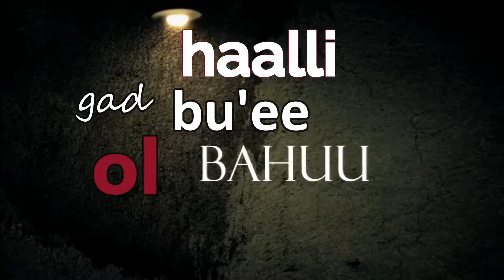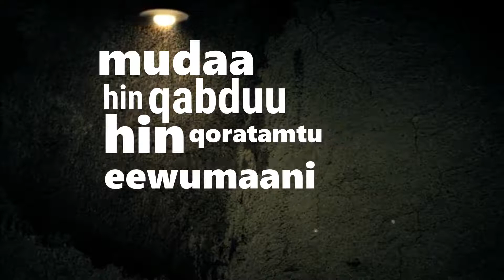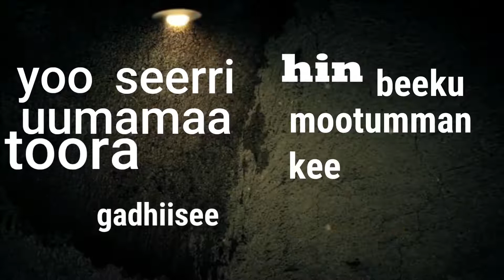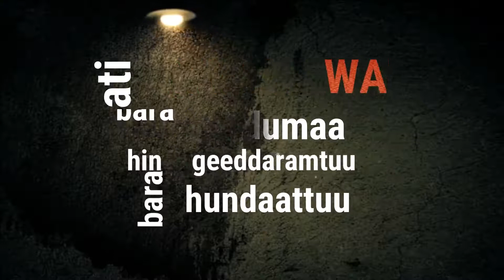Far. Megersa Bekele "Lafti Unkuramtee" | NEW | LYRICS | new lyrics video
@Ilaamee_Records @Megersa Bekele and Rahel Tefera Official @Biftu Bole
©Ilaamee_Records

 “…we will not fear, though the earth give way and the mountains fall into the heart of the sea, though its waters roar and foam and the mountains quake with their surging. Nations are in uproar, kingdoms fall; he lifts his voice, the earth melts. The Lord Almighty is with us; the God of Jacob is our fortress. He makes wars cease to the ends of the earth. He breaks the bow and shatters the spear; he burns the shields with fire.”

farfanna magarsaa baqqalaa lafti unkuramte hara kan 2014ti bae bayye kan namati tolu lyrics isadha kun yoo itti gamadan like gochun namota bira akka gau naf godha erga like gotani boda farfanna barbadan kan birra immo commenti irrati baresa lyrics isa akka sinif hojetamu isa barbadan